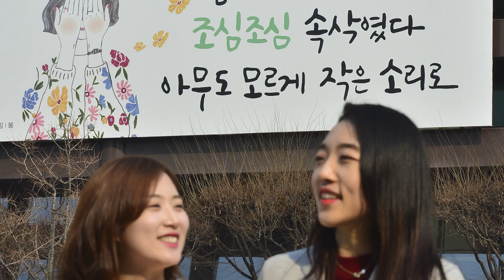선뜻 다가온 봄